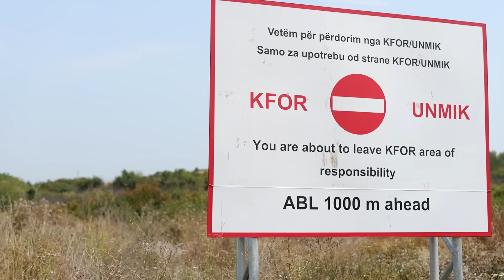Mërgimtarët shpërthejnë në lot, largohen nga Kosova me kolona të gjata | Era Verë | T7